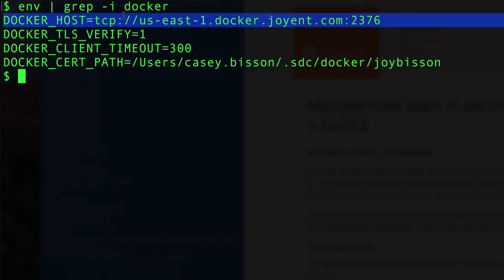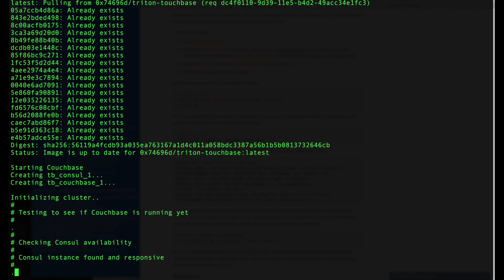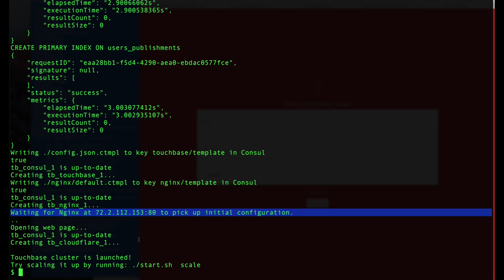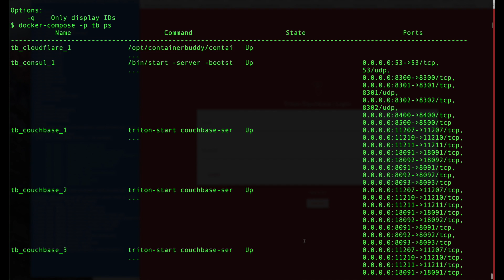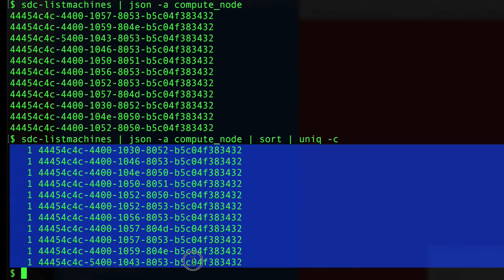Getting started with Triton Joyent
How easy it is to deploy and scale a containerized couchbase application on Triton Elastic Docker Host with just a few commands and fully automated configuration.